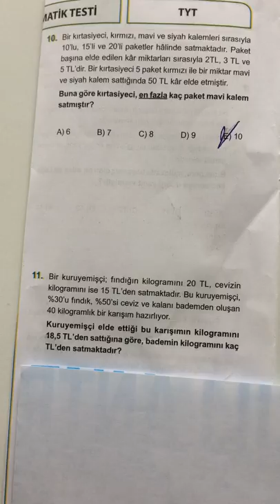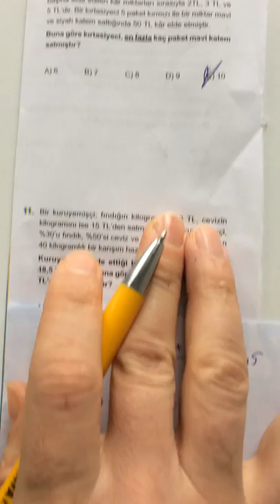SPİDERMAN TYT DENEMESİ MATEMATİK